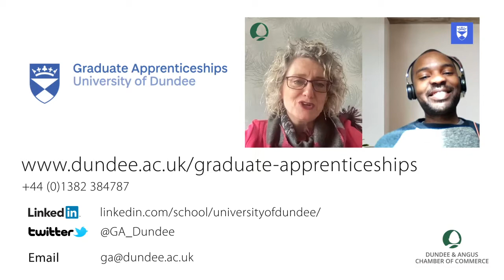Take a Seat, Chi Onyekaba, University of Dundee Graduate Apprenticeships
Alison recently caught up with Chi Onyekaba, lead IT Lecturer for the University of Dundee’s Graduate Apprenticeship Programme to find out more about the programme, how his passion for IT developed and what's on the Lockdown Escape Bucket List!

You can find out more about the programme over on their

or, sign up to join their event looking at IT graduate apprenticeships on 15 April 2021